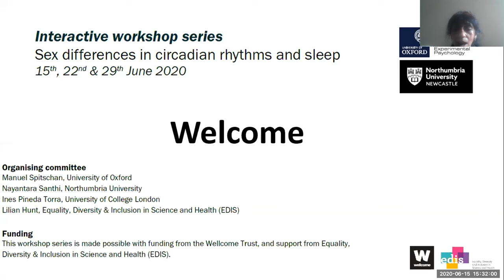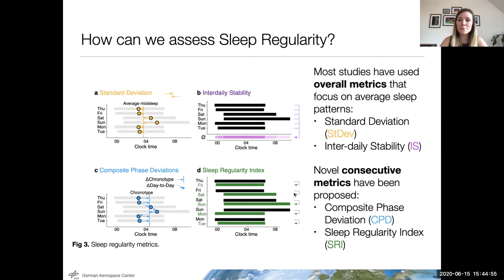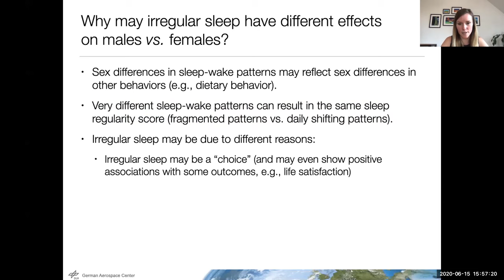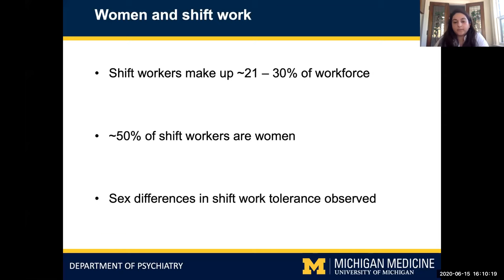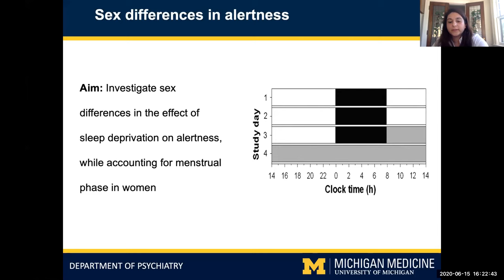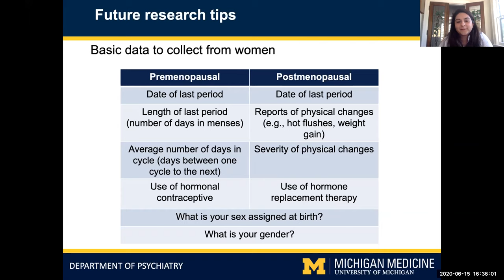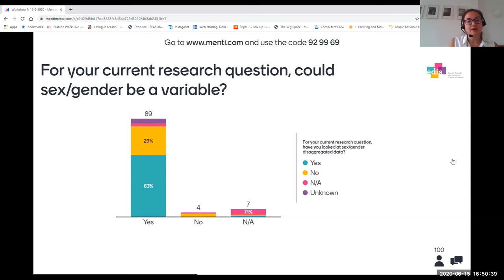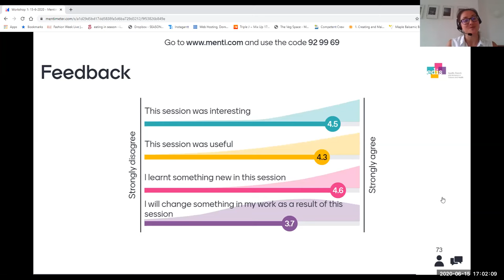Sex differences in circadian rhythms and sleep – Understanding difference (15 June 2020)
Recording of the Interactive Workshop Series "Sex differences in circadian rhythms and sleep"
Session 1 of 3: Understanding difference

00:00:00 Introduction (Nayantara Santhi, Northumbria University)

Talk 1: "Sex-specific differences in sleep regularity and associations with health" (Dorothee Fischer, German Aerospace Center)
00:08:20 Introduction
00:09:05 Talk
00:26:54 Q&A

Talk 2: "The need for more studies on female circadian rhythms" (Parisa Vidafar, University of Michigan)
00:33:28 Introduction
00:34:06 Talk
01:04:30 Q&A

01:05:58 Interactive workshop (Lilian Hunt, EDIS)

Organising committee:
Manuel Spitschan, University of Oxford
Nayantara Santhi, Northumbria University
Ines Pineda Torra, University of College London
Lilian Hunt, Equality, Diversity & Inclusion in Science and Health (EDIS)